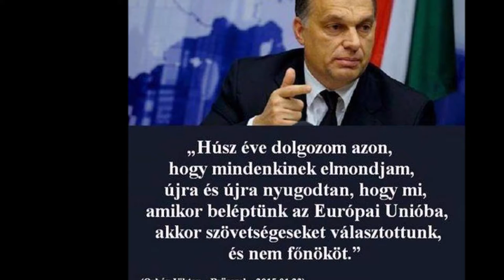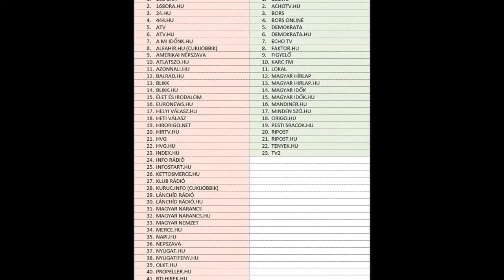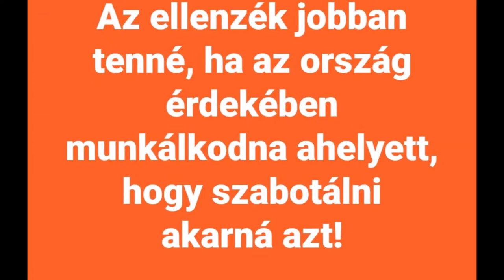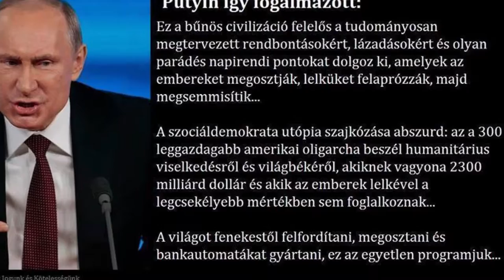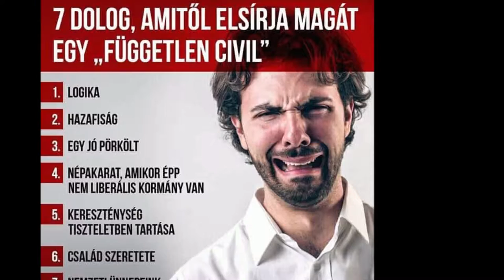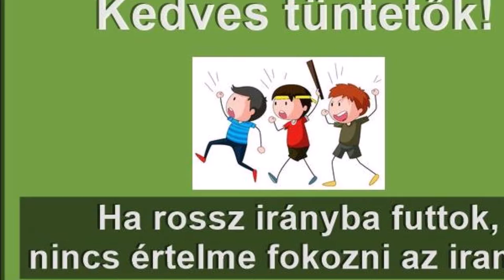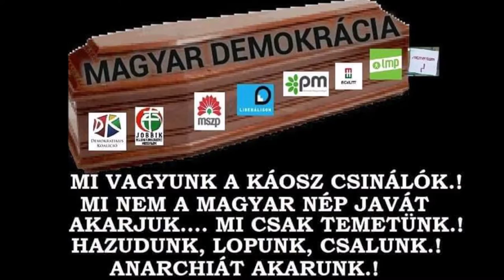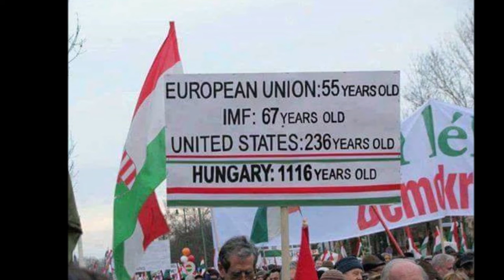Politika alulnézetből 2018-09